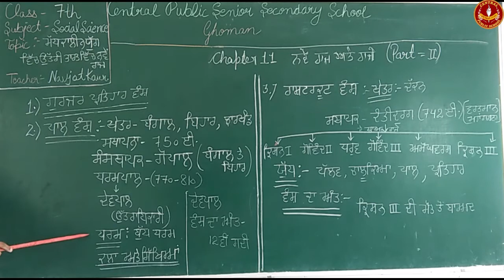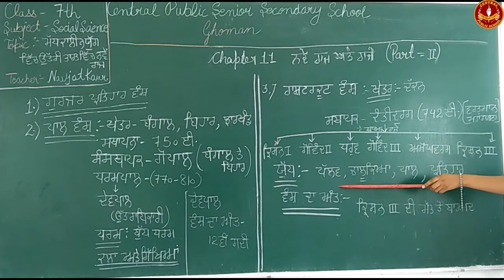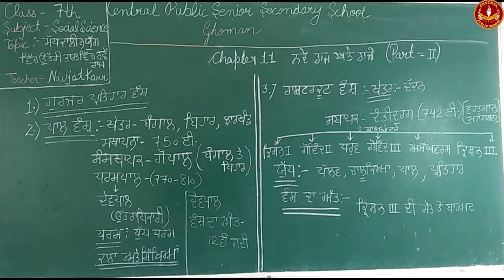Chapter 11 (Part-2)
class- 7th  Subject - S.st